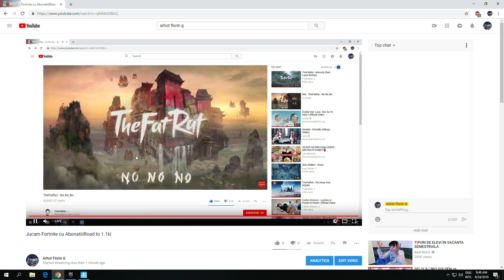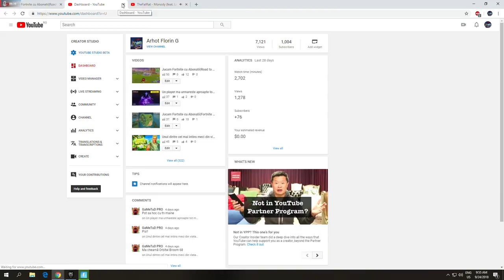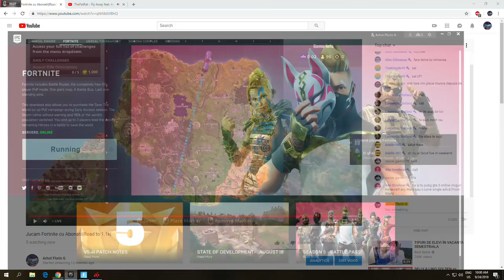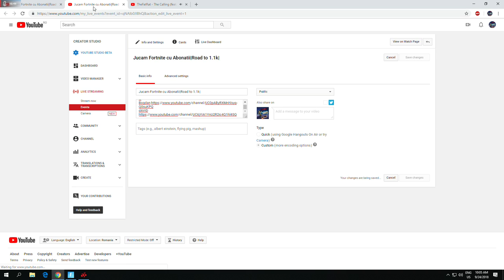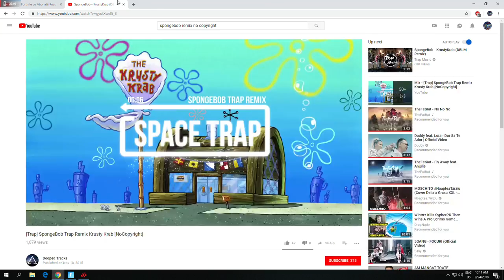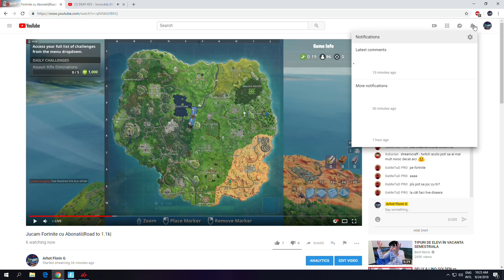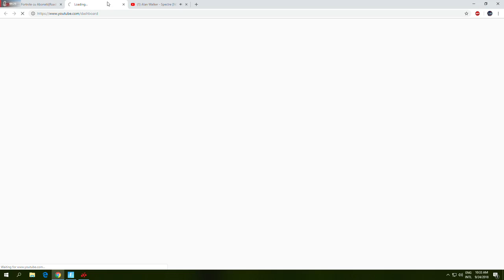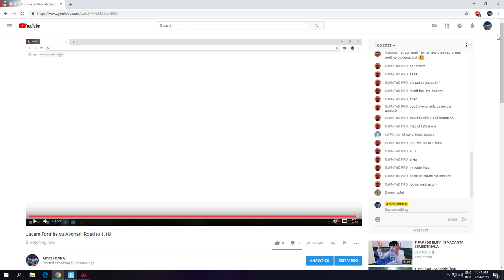Jucam Fortnite cu Abonatii|Road to 1.1k